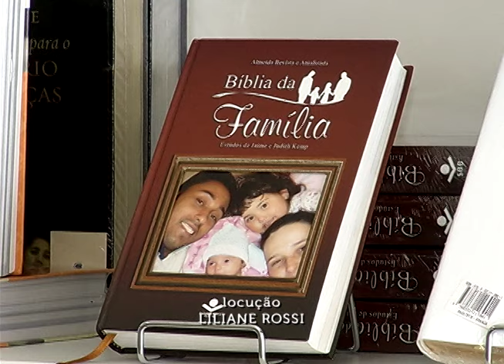Cresce mercado de produtos evangélicos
Um setor que passa longe da crise econômica. É o de lojas com produtos voltados para o público evangélico. E segundo o IBGE – Instituto Brasileiro de Geografia e Estatística são mais de 40 milhões de potenciais consumidores.